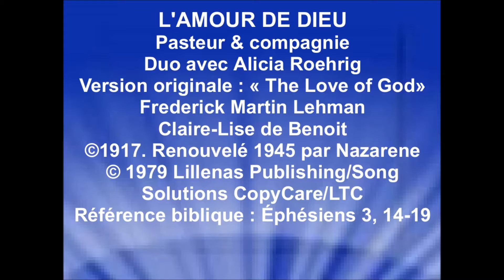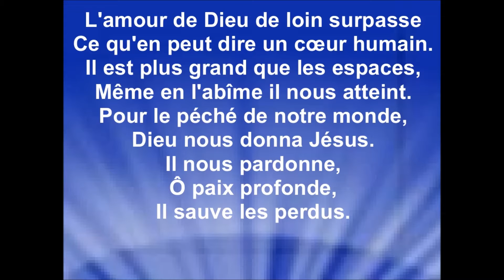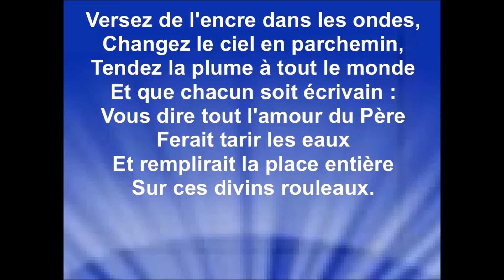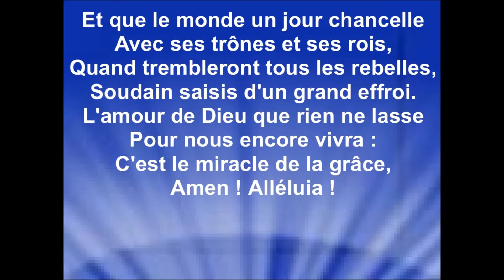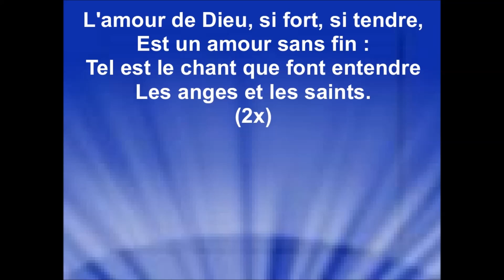L'AMOUR DE DIEU - Pasteur & compagnie, duo avec Alicia Roehrig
Version originale : « The Love of God»
Frederick Martin Lehman, Claire-Lise de Benoit
Solutions CopyCare/LTC
Référence biblique : Éphésiens 3, 14-19